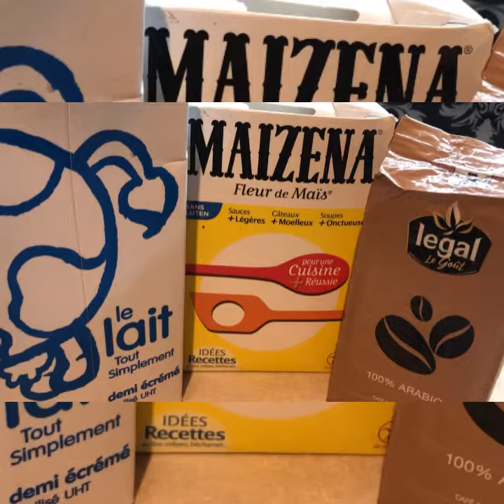مقشر رائع لليدين والقدمين gommage 👍